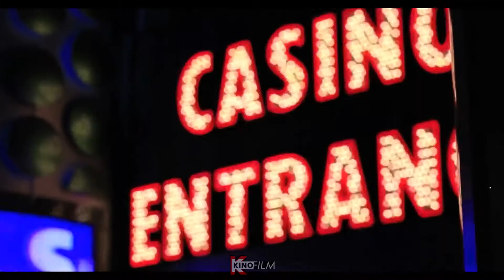Shades of Decadencia (18+) Official Trailer (2015) | Drama, Romance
Anabel is a beautiful and innocent young woman who lives a normal life with her modest job. Oskar is a brilliant and handsome entrepreneur amassing an impressive fortune. His lifestyle goes beyond the limits of imagination. Oskar lives with an inner-emptiness that no possession or experience can fulfill. One day after almost running over Anabel with his car, a spark of mutual attraction is inevitable and a torrid romance ensues. Anabel begins to fall into Oskar's world of sexual and erotic games. Although Anabel tries to stay open-minded and play along for a while, Oskar wants more. With the self-destructive nature of Oskar, the fun and sexy games begin to decay and spiral downward into dangerous acts that lead to tragedy.

▶ Director: Joaquin Rodriguez

▶ Writers: Joaquin Rodriguez (story), Joaquin Rodriguez

▶ Stars: Nataly Umaña, Alejandro Estrada, Roberto Palazuelos